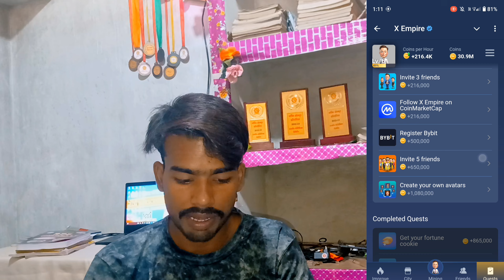X Empire Withdrawal process ❗️Important News 30September से पहलेEmpire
X Empire Withdrawal process
X Empire update
Today update X Empire